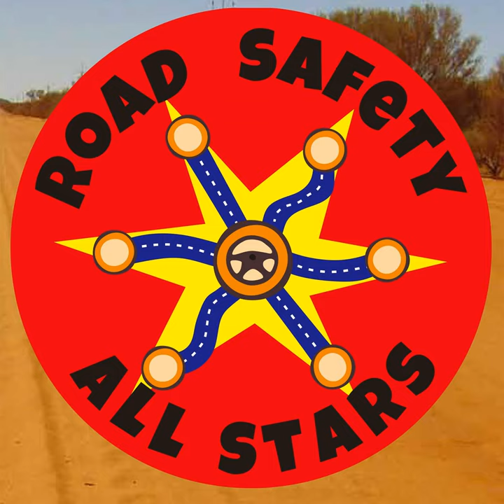Buckle Up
Buckle Up · Road Safety All Stars

Road Safety All Stars